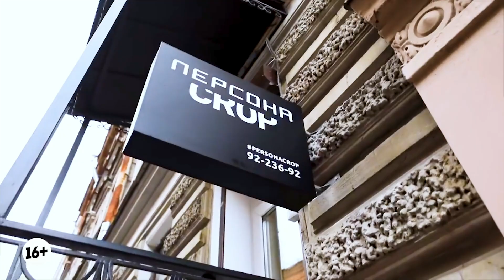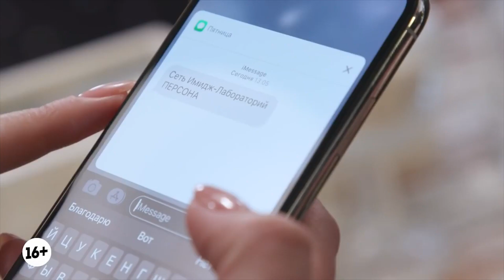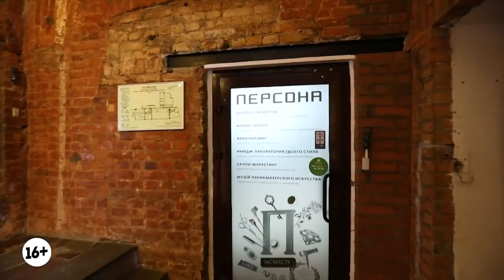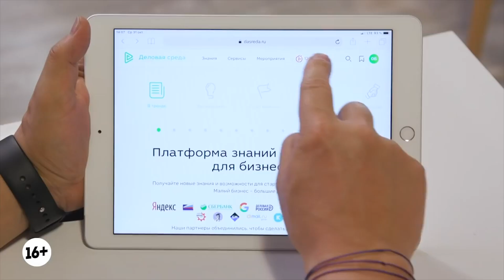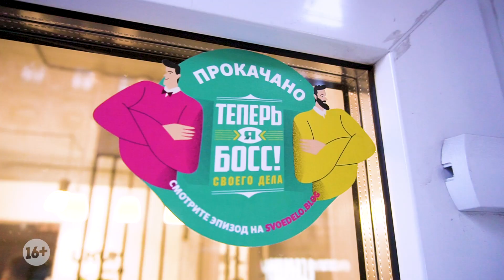Трудности при открытии салона красоты. Как участие в шоу помогло прокачать бизнес?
Вместе с Андреем Ромашовым Илона Янайтис открыла небольшой салон красоты CROP, но прокачать бизнес до серьезного уровня ребятам помог опытный предприниматель Игорь Стоянов.
В прошлом выпуске шоу "Теперь Я Босс!" вы видели, как Илона целых три дня управляла имидж-лабораторией Персона. Девушка прокачивала свои бизнес-навыки, стараясь не ударить в грязь лицом перед новоиспеченными коллегами, и, безусловно, участие в шоу повлияло на нее.
В этом выпуске “Бизнес после шоу” Разборщик встретится с Илоной и Андреем, задаст им важные вопросы о бизнесе, участии в шоу и планах на будущее.
Вместе с Шарифом вы узнаете о трудностях, с которыми можно столкнуться при открытии салона красоты, а также получите множество полезных инсайтов.

Видео может содержать изображение и\или упоминание запрещенных в России сетей.